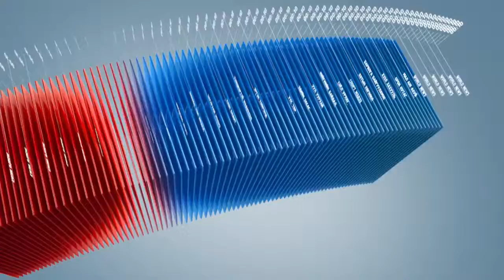C1 Newsroom - Өнөөдөр олон улсын хүний эрхийг хамгаалах өдөр тохиож байна.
Өнөөдөр олон улсын хүний эрхийг хамгаалах өдөр тохиож байна. Энэ өдөр хөндөгдөх чухал асуудлуудын нэг бол хөгжлийн бэрхшээлтэй иргэдийн асуудал юм. УБ хотод тэргэнцэртэй иргэн ганцаараа ямар ч саадгүйгээр зорчих барилга бол сэргээн засалт хөгжлийн үндэсний төв гэж тэргэнцэртэй иргэн хэлж байна.